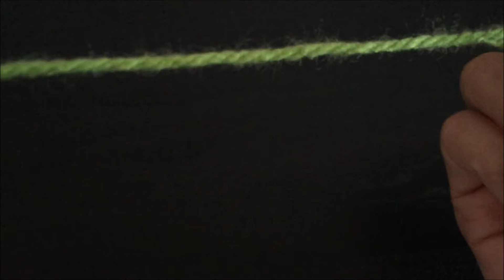วิธีถักกลีบเลี้ยงกุหลาบดอกเล็ก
รูปแบบลายลักษณ์อักษรในภาษาอังกฤษ

ในคลิปวีดีโอ ฉันสาธิตวิธีการถักกลับเลี้ยงกุหลาบดอกเล็ก

การเข้าถึงก่อน: เข้าถึงวิดีโอทั้งหมดของฉัน1สัปดาห์ก่อนที่คนอื่นโดยการร่วมเป็นสมาชิกช่องของฉัน นอกจากนี้คุณยังได้รับบัตรสมาชิกในความคิดเห็นและการสนทนาสดที่ได้รับพิเศษเพิ่มเติมอีกต่อไปคุณเป็นผู้สนับสนุนและ emojis ที่กำหนดเองที่จะใช้.

คุณยังสามารถหาฉันได้ที่นี่